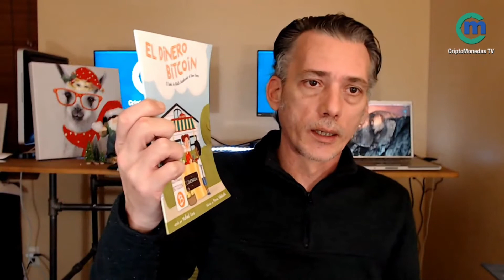Inteligencia Artificial y la libertad de expresión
Preguntas y respuestas en vivo. Participa con tus preguntas Lunes, Miércoles y Viernes a las 7:00 PM o Martes y Jueves a las 2:00 PM (Centro USA)

Protege tu actividad online de criminales y vigilancia no deseada con NordVPN.
Utiliza el cupón cmtv para recibir la mejor oferta disponible.

Aprende los fundamentos de Bitcoin. Mini curso 💯% Gratis. Es así de simple (como debería ser).